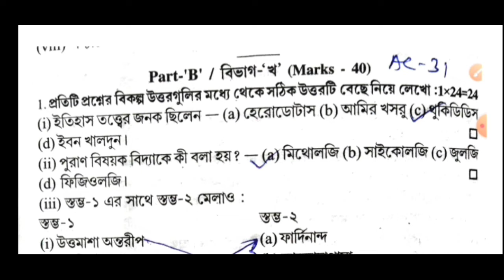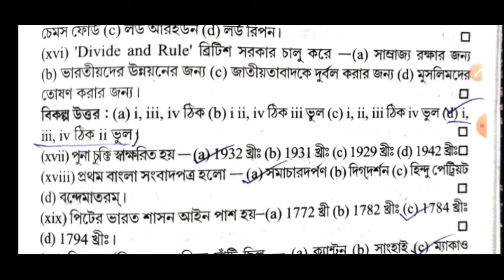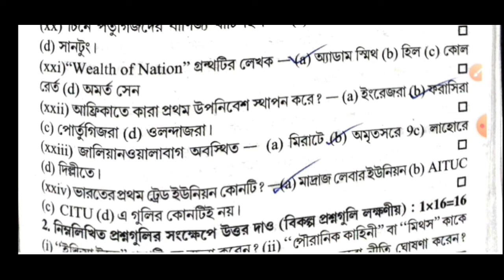Abta Test Paper 2022 Class 12 History page AC-31/Hs abta test paper 2022 History page ac-31 MCQsolve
Abta Test Paper 2022 Class 12 History page AC-31/ Hs abta test paper 2022 History page AC-31 MCQ solve.